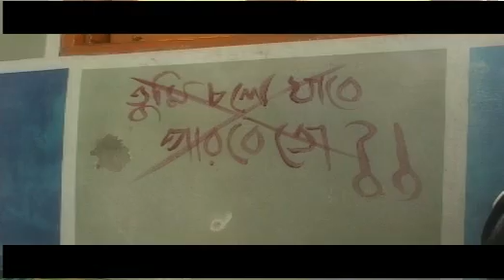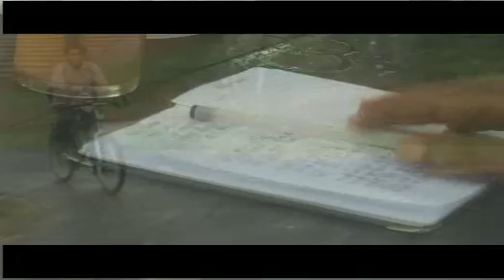Onekta Poth by Jahid Pintu (Jahangir nagar University)